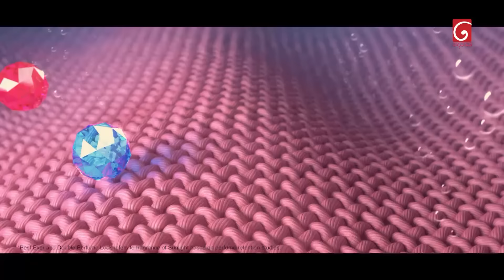Iskole (ඉස්කෝලේ) | Episode 833 | 20th May 2024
Iskole ( ඉස්කෝලේ )

Director : Diluka Prasad Gunathilaka

Producer : Dhammika Aluthgedara